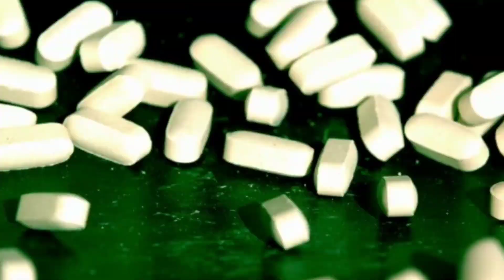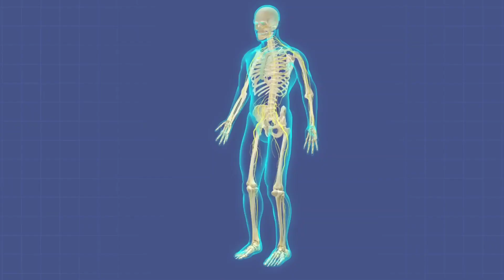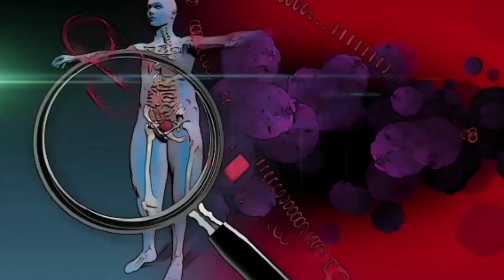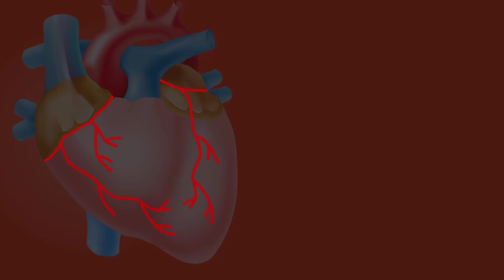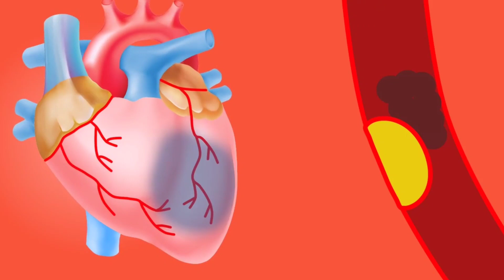बासी मुह बासी गर्म पानी पीने से जड़ से ख़त्म होते हैं 20 भयंकर रोग पैरों तले जमीन खिसक जाएगी.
बासी मुह बासी गर्म पानी पीने से जड़ से ख़त्म होते हैं 20 भयंकर रोग पैरों तले जमीन खिसक जाएगी - बासी मुह बासी गर्म पानी पीने से जड़ से ख़त्म होते हैं 20 भयंकर रोग पैरों तले जमीन खिसक जाएगी BestSolutions Please Like Share Subscribe for more Health Videos... Thank You...

सुबह बासी मुंह पानी पीने से शरीर में क्या होता है जानिए पैरों तले जमीन खिसक जाएगी सुबह बासी मुंह पानी पीने से शरीर में क्या होता है जानिए पैरों तले जमीन खिसक जाएगी BestSolutions Please like Share Subscribe for more Health Videos... Thank You...

ayurveda, health time, gharelu nuskha, health tips, ayurvedic, water, remedies, पानी पिने के लाभ, पानी के फायदे, water, benefits, drinking water, सुबह बासी मुंह पानी पीने से शरीर में क्या होता है जानिए पैरों तले जमीन खिसक जाएगी, health, advantages of water, of, drinking